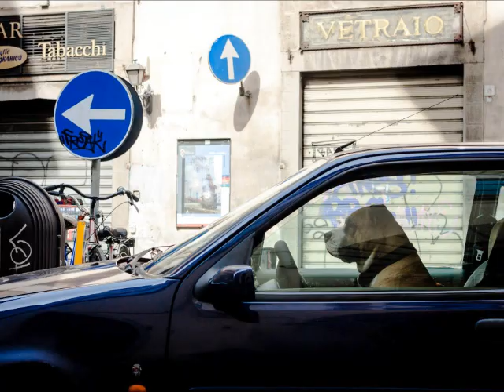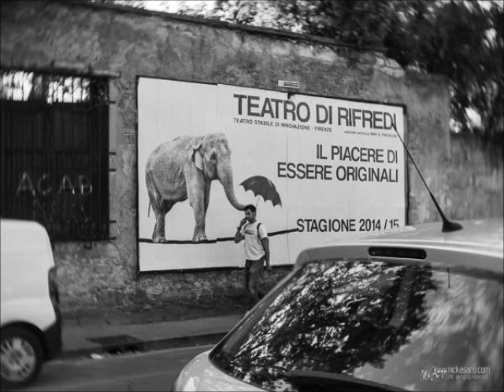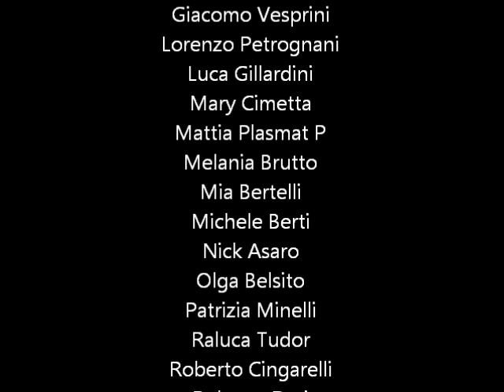Street Photography a Firenze 2014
Photos made in 2014 from members of the Facebook group: Street Photography Firenze.

Thanks to all the photographers:
Alba Parrini
Alessandro Chiarini
Alessandro Scarcella
Alessio Forlani
Andrea Puri
Andrea Firetto
Arianna Arietti
Daniele Marino
Fabio Zagli
Federica Gambacciani
Francesco Niccolai
Giacomo Vesprini
Lorenzo Petrognani
Luca Gillardini
Mary Cimetta
Mattia Plasmat P
Melania Brutto
Mia Bertelli
Michele Berti
Nick Asaro
Olga Belsito
Patrizia Minelli
Raluca Tudor
Roberto Cingarelli
Roberto Deri
Rossella Mansi
Salvatore Matarazzo
Lo Scemo Sciamano
Stefano Trojani